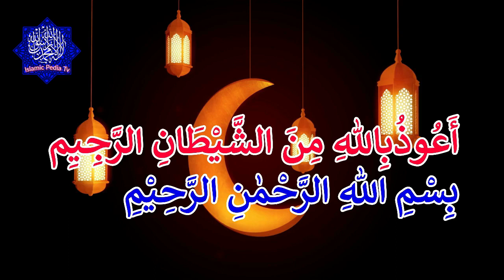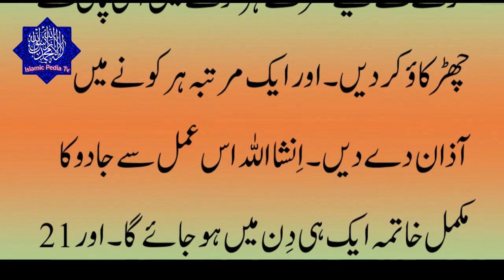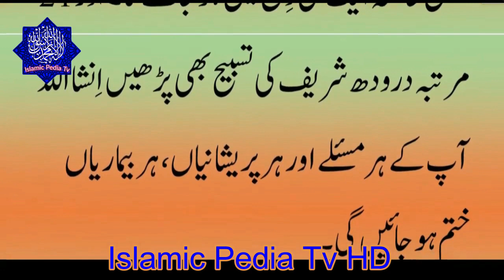jadu ka asar ko khatam karne ka Amal|Islamic Pedia TV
jadu ka asar ko khatam karne ka Amal
Jadu Kay Tor Kay Liya Amal